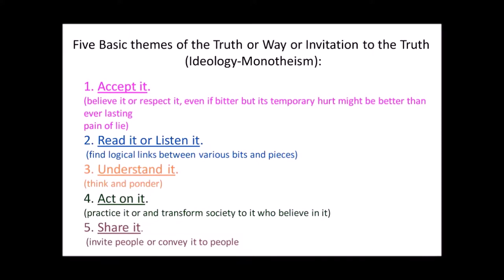An Invitation to the Book of Truth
Courtesy to YouTube, Vimeo, AJ+, ATTN:, Movie Maker, Google, Microsoft, other software & hardware inventors, developers, sellers, marketers, advertisers and owners etc. might not be neglected involved in development of presentation.

(unavailability of few features in this Presentation Host might be considered)